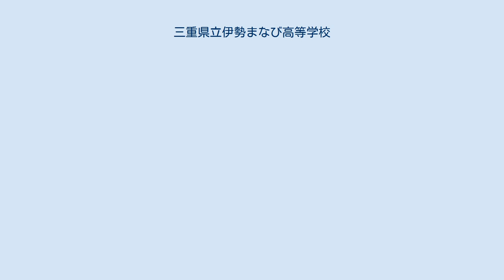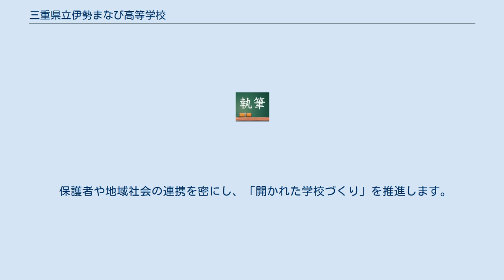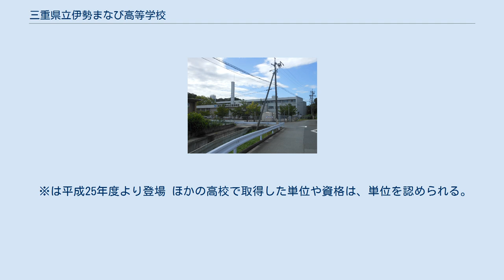三重県立伊勢まなび高等学校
三重県立伊勢まなび高等学校（みえけんりついせまなびこうとうがっこう）は三重県伊勢市に所在する公立の3部制定時制の高等学校。
 2004年より、次の教育組織となっている。
 上の組織が導入されるまでは、次の教育組織となっていた。
 三部制の単位制定時高等学校として、柔軟で多様なシステムを最大限に活用した学校運営を推進します。
また、三重県型「学校経営品質」の定着を図ることにより、地域から信頼される活力ある学校づくりを進めていきます。
 生徒一人一人が生き生きと正しく楽しく学校生活を送るために、安全で安心感の得られる環境づくりや精神的に充実感の得られる居場所づくりを進めます。
また、生徒や保護者の安全・安心の確保を目出し、「危機管理」に関する取り組みを推進します。
 授業を充実させ、基礎・基本を重視した指導内容・方法によって学力の向上を図るとともに、生徒の教科外活動を支援します。
 規則正しい生活習慣の確立と自主自立の精神の発達を図り、生徒の学校生活を充実させます。
 社会状況や雇用形態の変化を踏まえ、この地域で生活する生徒の「勤労観の育成」と「主体的な進路選択」が可能となる基盤整備を図ります。
 生徒の自主活動を中心にした人権・同和教育を推進します。
 多様な生徒の実態に即した教育相談の充実を図ります。
 保護者や地域社会の連携を密にし、「開かれた学校づくり」を推進します。
 ※は平成25年度より登場 ほかの高校で取得した単位や資格は、単位を認められる。
 （資格等は、制限あり）